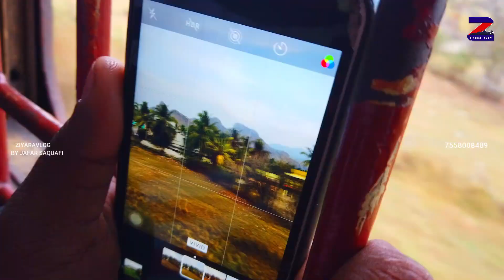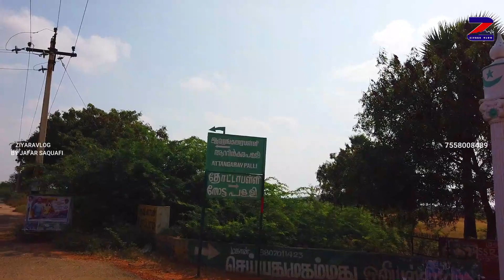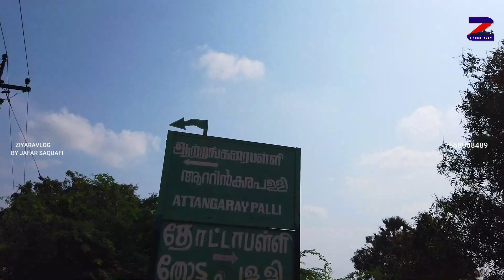സർപ്പത്തിന്റെ ഉപദ്രവത്തിന് പരിഹാരം|ആറ്റൻകര ബീവിയുടെ സഹോദരൻ|Thottappally Dargah|Ziyaravlog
Athankarai Sayyid Ali Fathima (R) Brother Dargah

This channel called ziyaravlog is a channel related to Islamic travels and journeys related to Islamic history. The channel aims to introduce Islamic historical figures from around the world.
ziyarat
maqbara
malayalam ziyarat
maqam
makham
islamic yathrakal
jafar saquafi